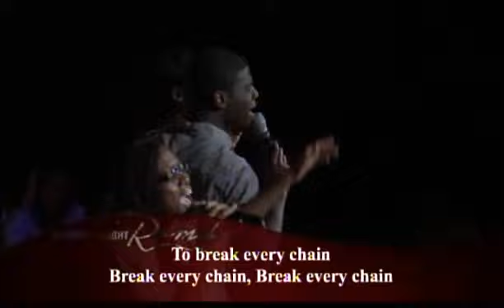The McKains Singing Break Every Chain by Jesus Culture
The McKains Singing "Break Every Chain" at The Remix.